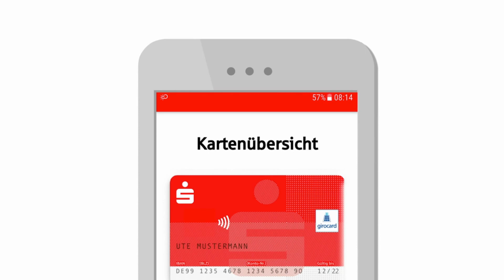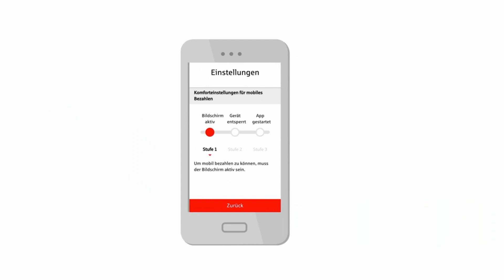AzubiTV: #2 Mobiles Bezahlen mit dem Android-Smartphone // Erklärvideo der Sparkasse Darmstadt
Ganz einfach erklärt "MOBILES BEZAHLEN MIT DEM ANDROID-SMARTPHONE" dank dem AzubiTV der Sparkasse Darmstadt

Portmonaie nicht dabei, aber das Handy zur Hand? Mit dem Smartphone bezahlen? Wir, die Sparkasse Darmstadt, und insbesondere unsere Azubis Nicole, Priscilla, Hamide und Mickey zeigen dir, wie einfach du deine Sparkassen Card und/oder Kreditkarte auf deinem Handy virtualisierst. Das digitalisieren deiner Karten geht rucki-zucki und im Nu kannst du an jedem NFC-fähigen Kartenterminal im Handel mit deinem Android-Handy bezahlen. Erweitere am besten noch heute dein Wissen, wie du deine Bankgeschäfte digital erledigst, und schaue dir hierzu unsere zweite Folge von AzubiTV zu "Mobiles Bezahlen mit dem Android-Smartphone" an.

Unsere jungen BeraterInnen bekommen ab sofort eine eigene Stimme und machen dich DIGITALfit. Ihr Ziel ist es, Berührungsängste zu senken und dafür veröffentlichen sie jede Woche einen Erklärfilm für dich!

Liebe Grüße,
^st aus dem Social Media-Team der Sparkasse Darmstadt